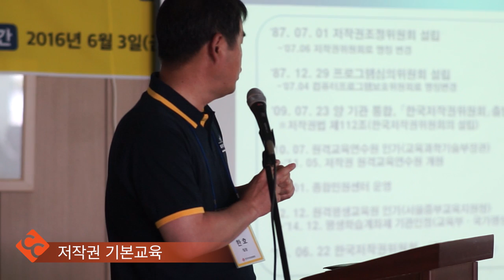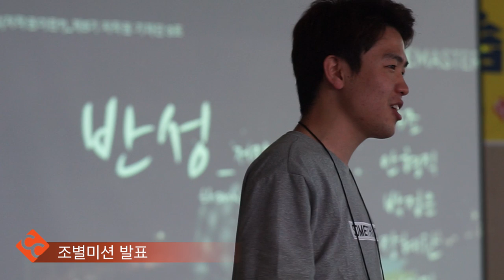[한국저작권위원회] 제5기 저작권 기자단 발대식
제5기 저작권 기자단의 발대식과 워크숍 진행 영상입니다.

발대식 : 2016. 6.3(금) 한국저작권위원회 본원
워크숍 : 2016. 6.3(금) ~  6.4(토) 남해 인근 팬션